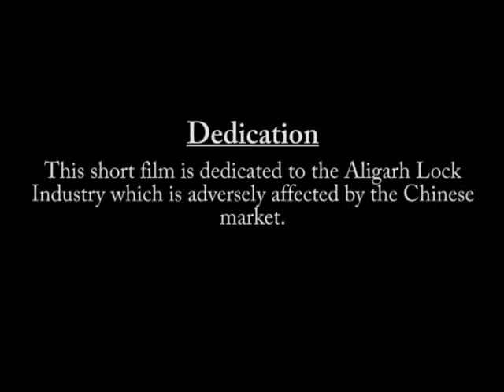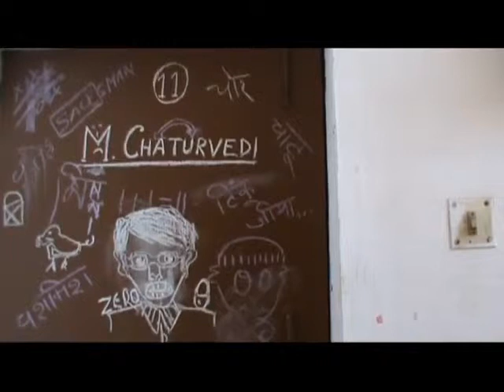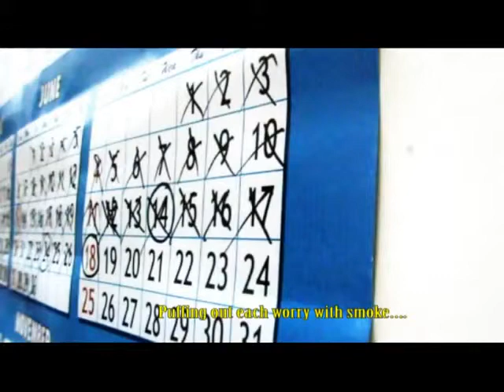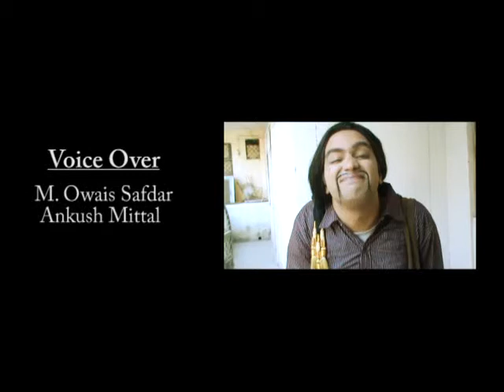Sab Maal China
Shortlisted, BetaMovement 2012
Directed by : Yusuf Abidin
[Aligarh Muslim University, Aligarh, U.P.]

It's the story of a salesman who struggles to sell his product in the Chinese affected Indian market.